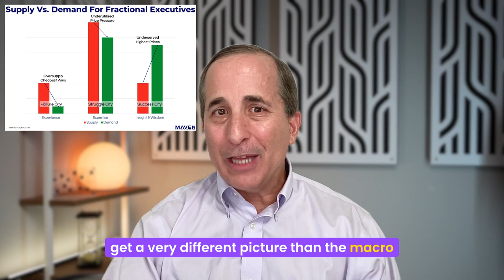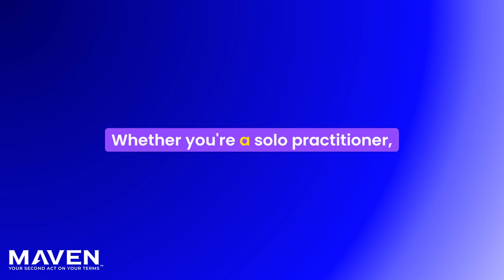Building Awareness That You’re A Fractional Executive — One Big Reason Why It Doesn’t Matter!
The lack of awareness of the label 'fractional' is not the main reason why fractional executives struggle to get clients. Fractional executives need to differentiate themselves and communicate their intellectual property to stand out in a market with an oversupply of fractionals. Success as a fractional executive depends on redefining the market and focusing on value rather than the label. Labels are useful in marketing but irrelevant in sales; clients hire based on the ability to make a positive impact on their business. The focus should be on communicating one's genius or intellectual property rather than obsessing over the label.

00:00 The Myth of Awareness
01:25 Defining Fractional Executives
03:22 The Price vs. Value Dilemma
04:52 The Catastrophe of Supply and Demand
07:45 Insight and Wisdom: Meeting Demand
10:16 The Importance of Communicating Genius